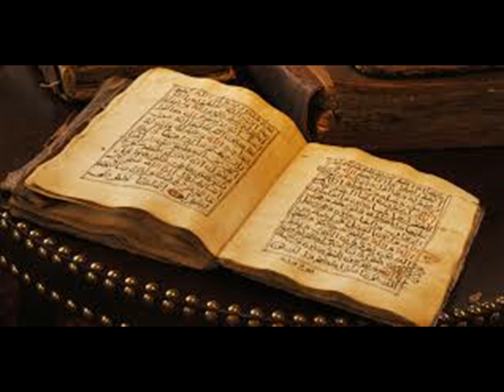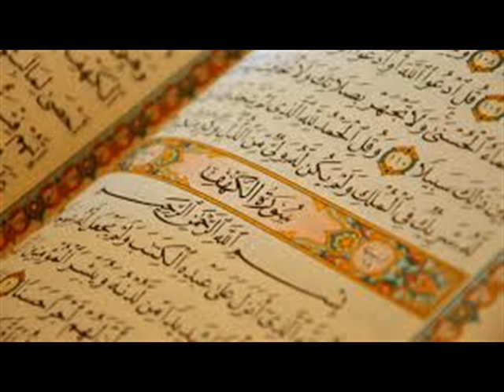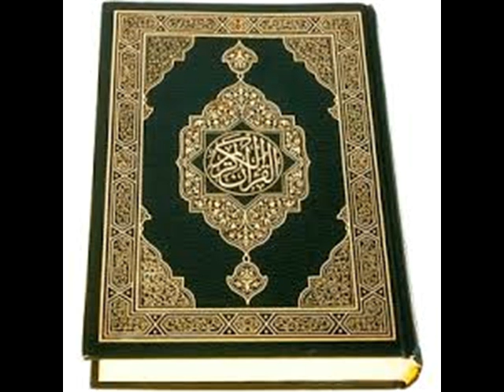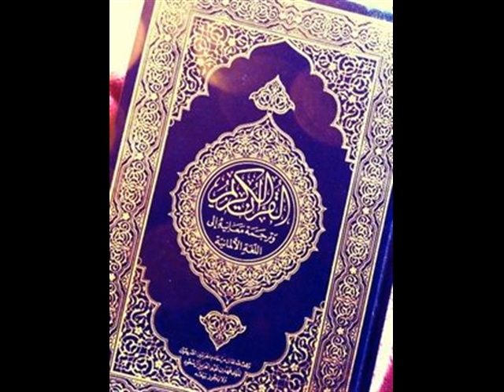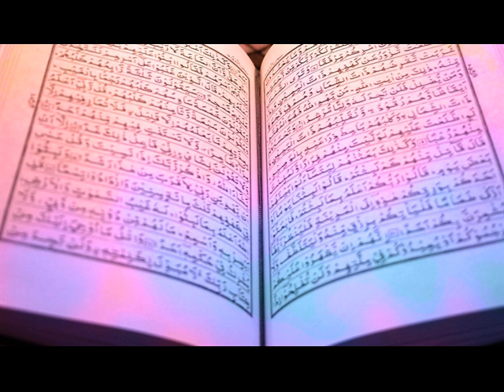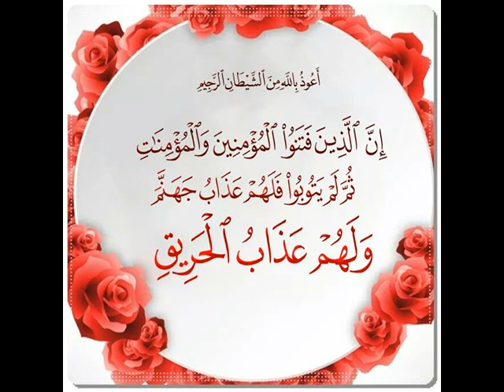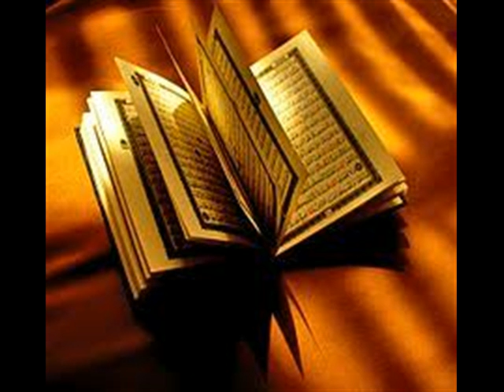ఇస్లాంలో ప్రవక్తల స్థానం islamlo pravaktala sthaananm